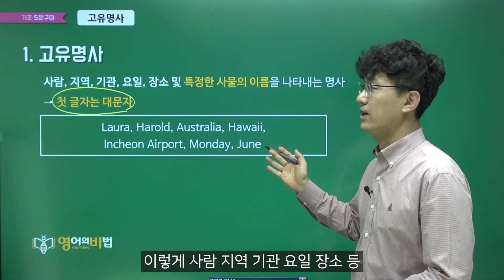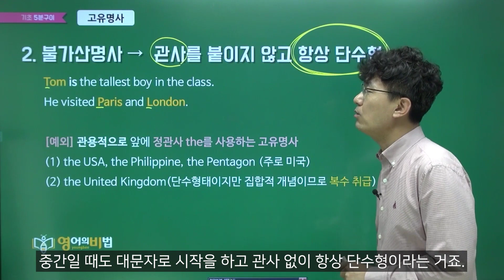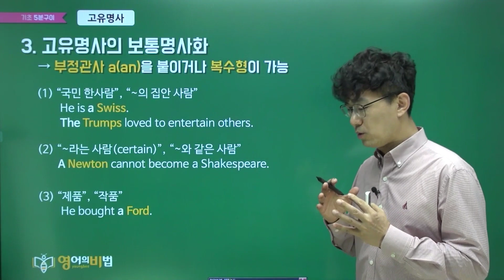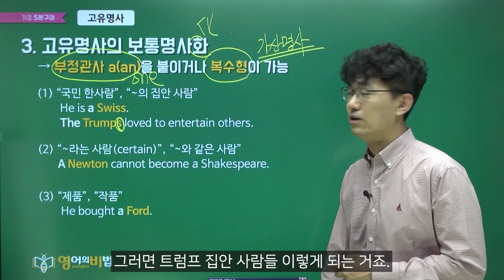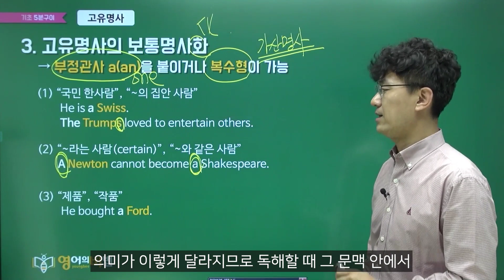고유명사 (0237)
▶5분구이검색기 영문법검색기